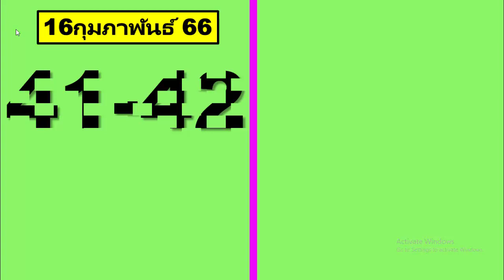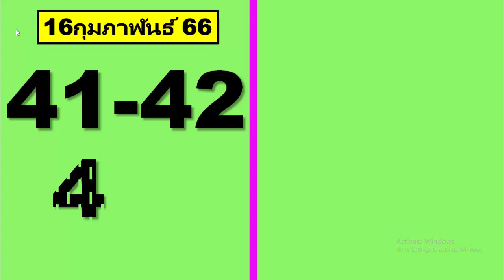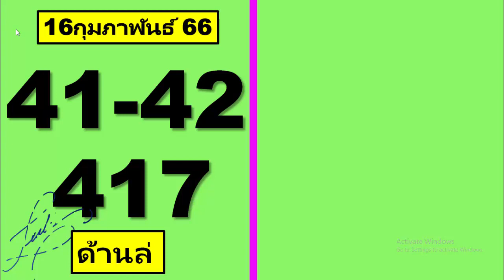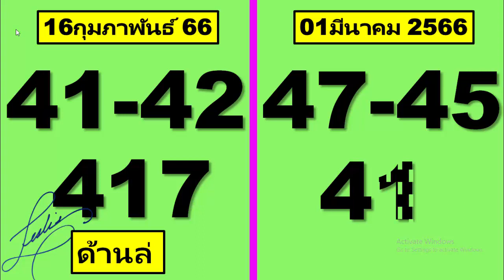ทีเด็ดหวย 3 ตัวบน @ คลิกเดียวเพื่อคุณ 01\/03\/2023